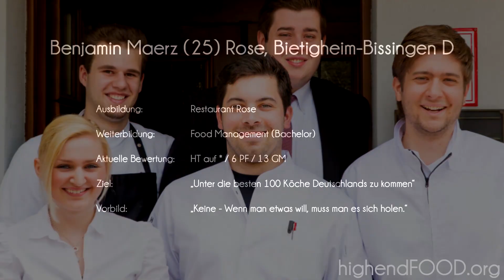CHEFS Next Generation 2013 - Benjamin Maerz, Rose, Bietigheim-Bissingen D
Impressionen aus der Küche und vom Team des Restaurants Rose in Bietigheim-Bissingen